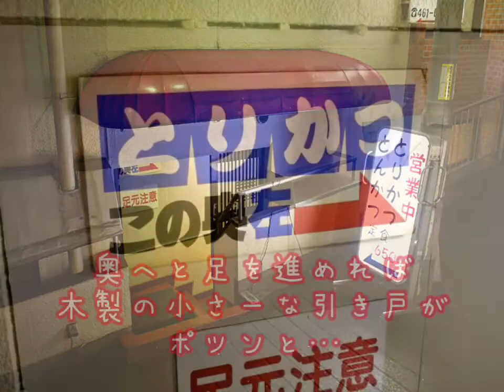渋谷の路地裏食堂、大衆揚げ物の聖地とりかつチキンでハムカツ！！最高ですねー🤤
渋谷の路地裏にポツンと佇む大衆揚げ物の聖地「とりかつチキン」さん❗️その昭和風情漂う雰囲気は最高の一言❗️茶色一色の料理の数々は感動の美味しさですよ〜😊

＊価格含め全て撮影当時のものです。